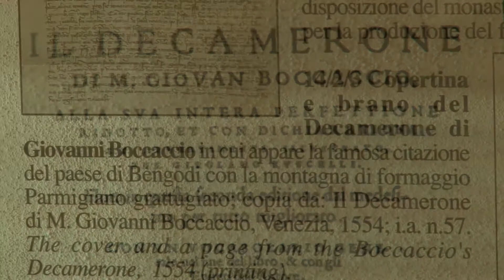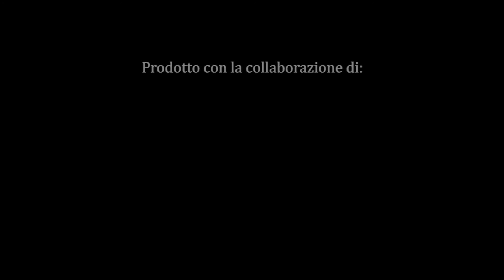Musei del Cibo - Museo del Parmigiano Reggiano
Il Museo dedicato al Re dei Formaggi, con sede nell’antico caseificio Meli-Lupi, raccoglie materiale di tutte e cinque le provincie in cui il Parmigiano-Reggiano viene prodotto. Molti degli oggetti in mostra si collocano tra la seconda metà dell’Ottocento e la prima metà del Novecento.

The Museum dedicated to the Parmigiano-Reggiano, located in the ancient Meli-Lupi castle, collects material from all five provinces where this fabulous cheese is produced.
Many of the objects on display are located between the second half of the nineteenth century and the first half of the twentieth century.